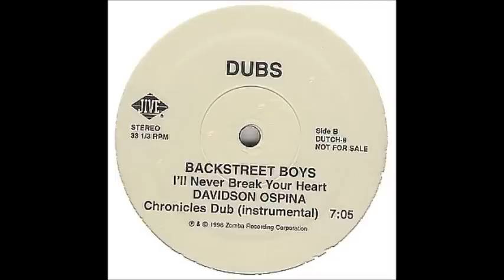Backstreet Boys - I'll Never Break Your Heart - Chronicles Dub (Instrumental)